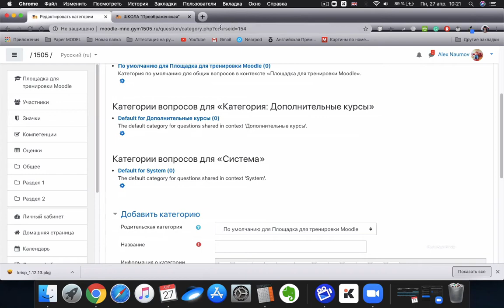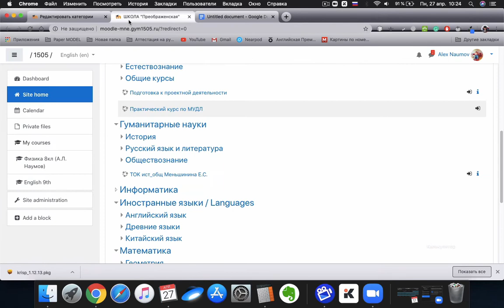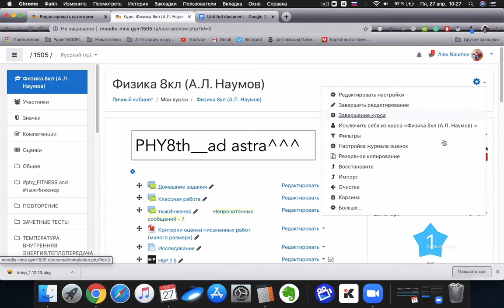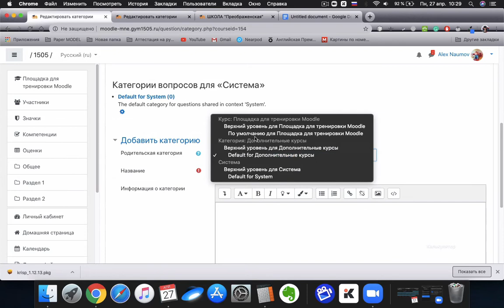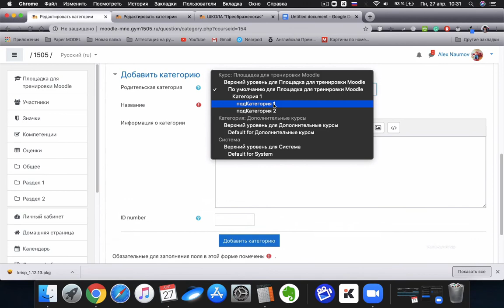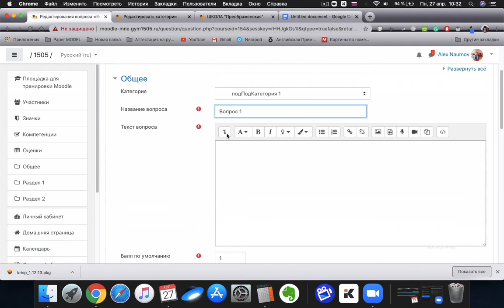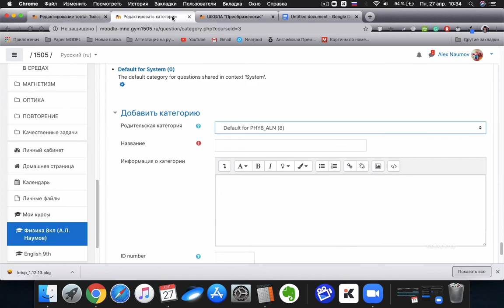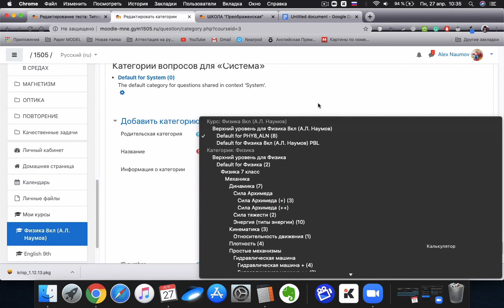Moodle Как разбить вопросы по категориям